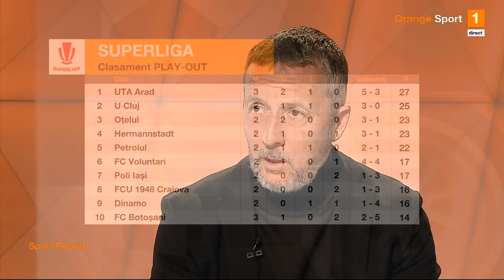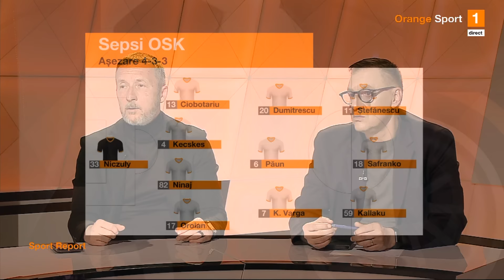Meme:"Craiova a jucat 120 de minute în Cupă, ar trebui să câștigăm.Vor fi peste 30.000 de suporteri"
FCSB - Universitatea Craiova se dispută duminică, 7 aprilie, de la ora 20:30, în direct pe Orange Sport.
FCSB are oportunitatea să se desprindă de principala urmăritoare în lupta pentru titlu, Universitatea Craiova, formaţie care s-a apropiat semnificativ de echipa de pe prima poziţie, după două rezultate bune, la începutul play-off-ului.
FCSB este pe prima poziţie în clasamentul din play-off, cu 38 de puncte, în timp ce Universitatea Craiova este la şapte puncte în spate, cu 31 de puncte.
Prezent în studioul Orange Sport, în cadrul emisiunii Sport report, Mihai Stoica, preşedintele Consiliului de Administraţie al FCSB-ului a prefațat partida împotriva oltenilor și a estimat numărul de spectatori care vor asista la partida.